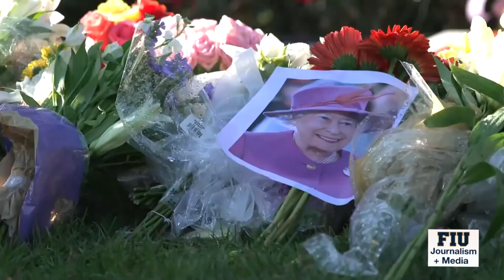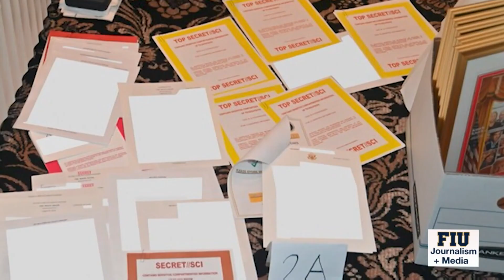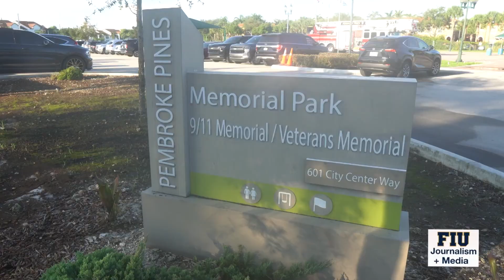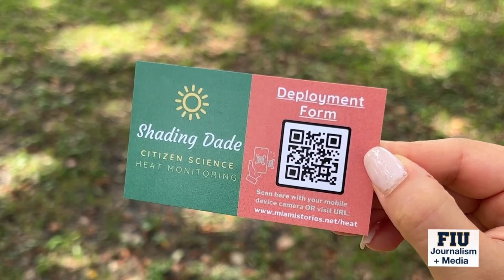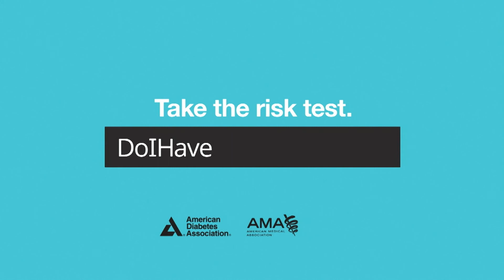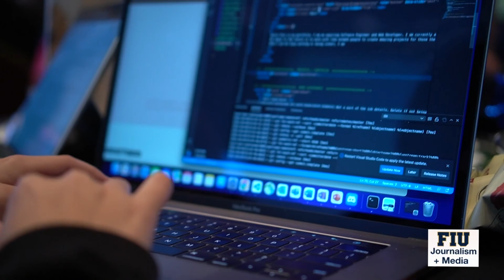Newsbreak 09/12/2022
Newsbreak Newscast